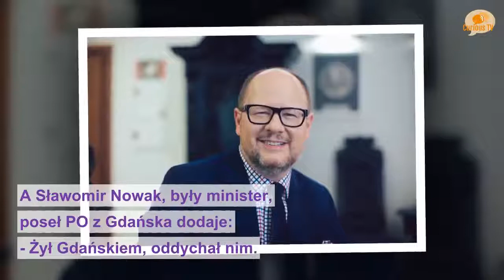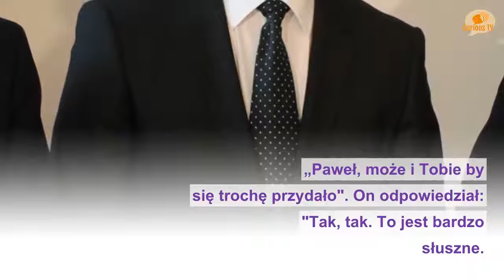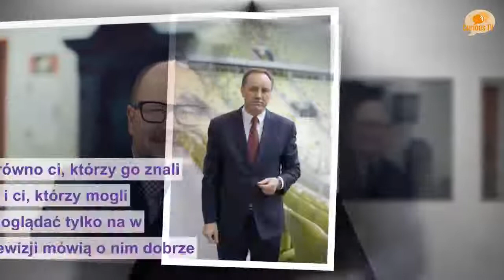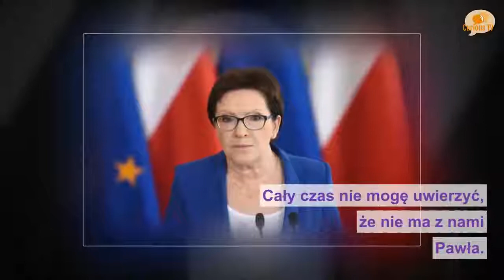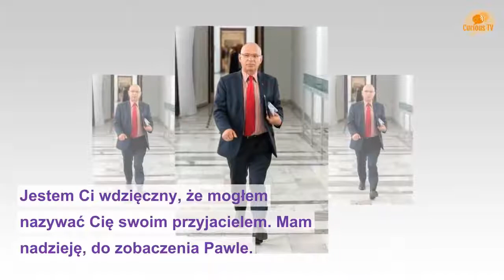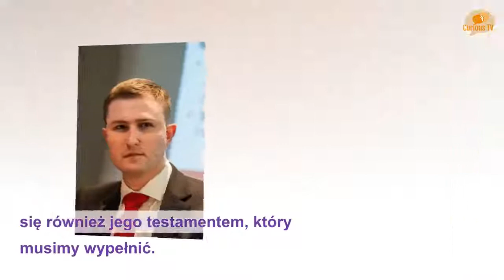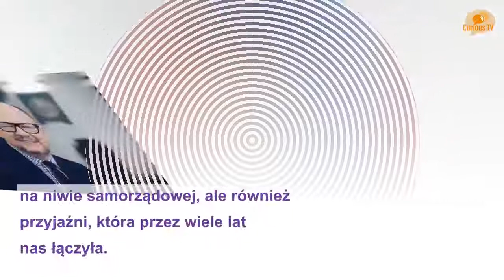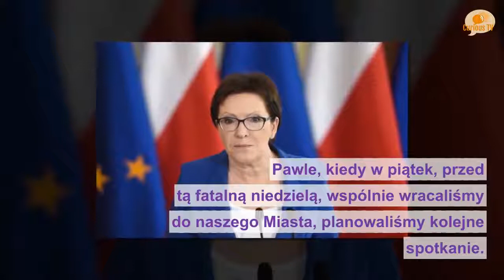Polityk PO widział się z nim 2 dni przed tragedią. Zdradza, jakie snuli plany...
Jak Pawła Adamowicza zapamiętali koledzy, przyjaciele z polityki? - Każdego starał się zrozumieć, jego życie wypełniało dobro. Dlatego tak trudno uwierzyć,